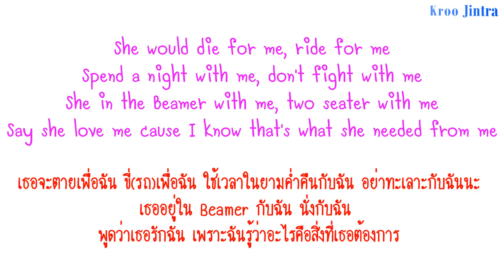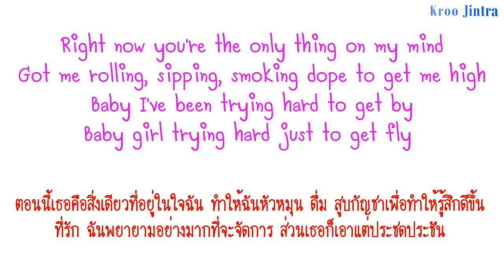[ซับไทย] Lil Peep - Your Eyes Lyrics